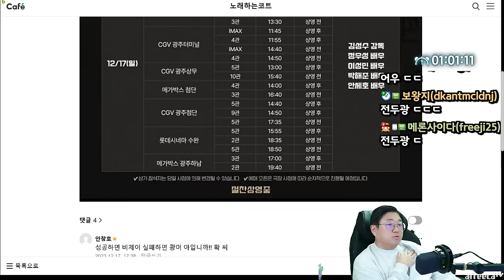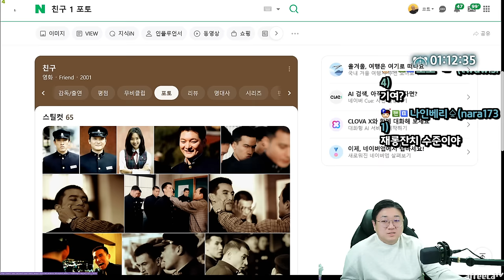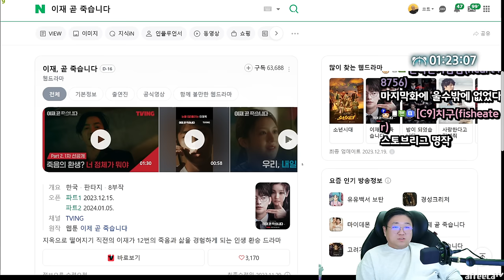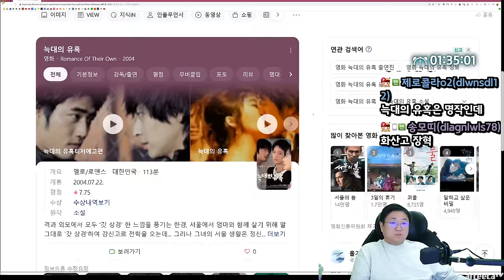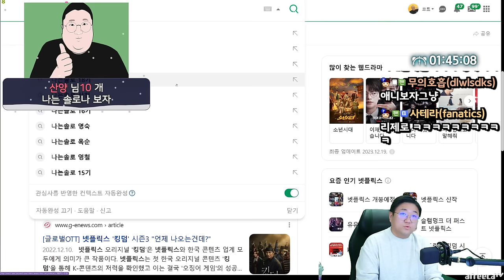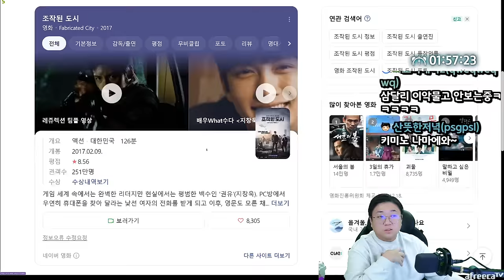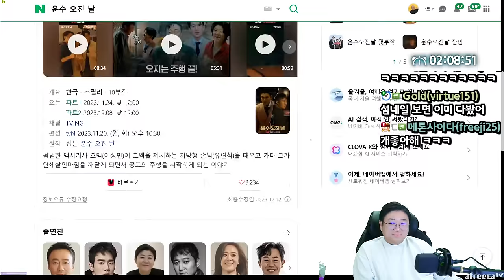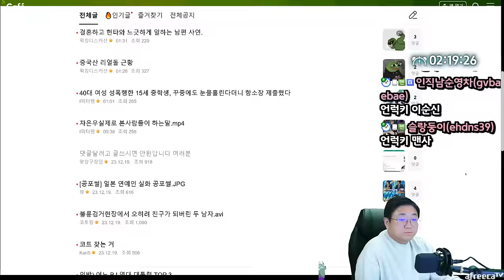꿀잼 영화 OTT 추천드립니다 (23.12.19-5)